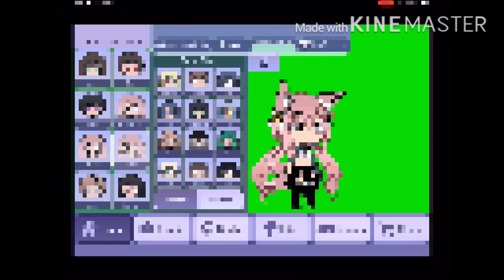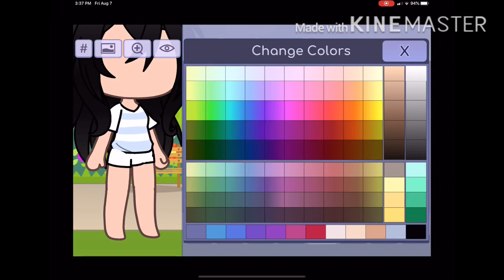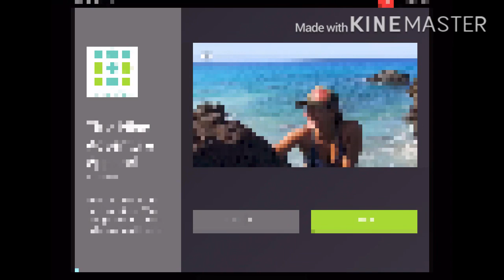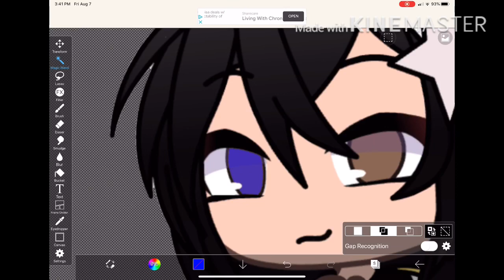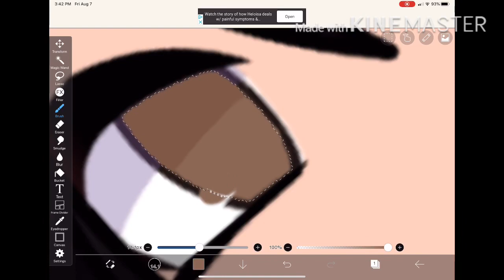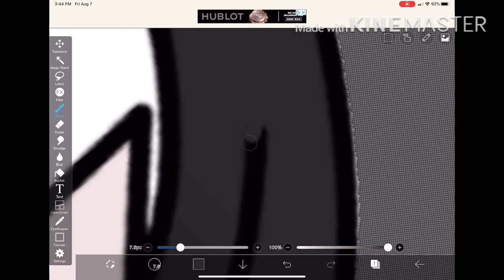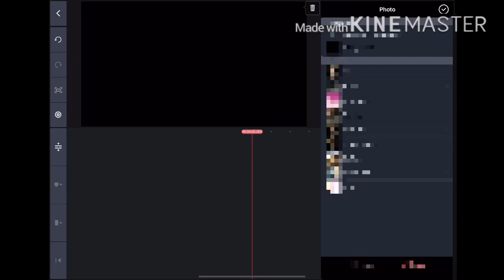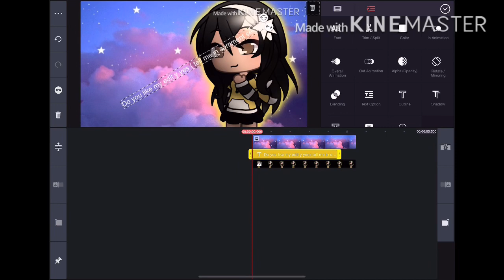Making a oc look like meh | blossom.